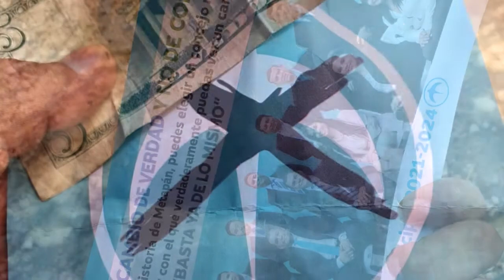Noticiero LPG 25 de febrero: Muere agente PPI del MINSAL acusado de matar a dos opositores del GOES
¡Visítenos!